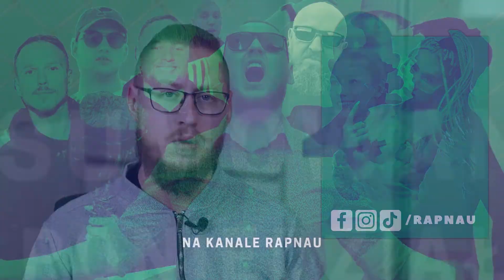RPT #2 - Raper chce bić KAMERZYSTĘ, Ostatnia trasa QUEBO, Zestaw MATY, powroty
Zamów książkę "Za drinem drin, za kreską kreska. Perypetie hip-hopowej wytwórni RRX" Krzysztofa Kozaka i Huberta Kęski z mojego linku i wesprzyj kanał